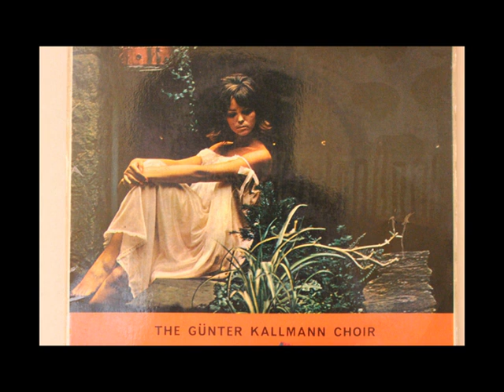Toselli Serenade Gunter Kallmann